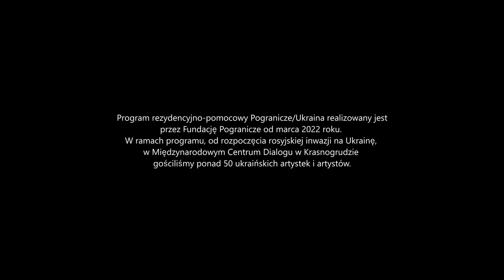Pogranicze/Ukraina - Julia Szeket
Jedną z rezydentek programu Pogranicze/Ukraina była pisarka, redaktorka, tłumaczka - Julia Szeket.